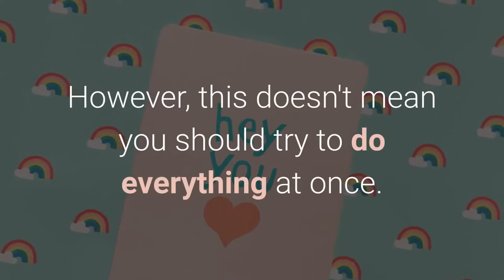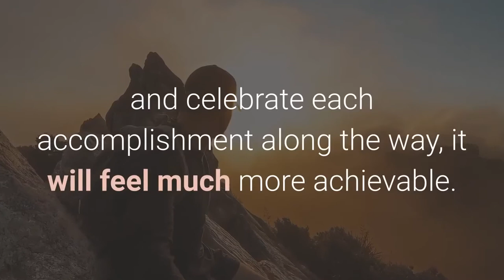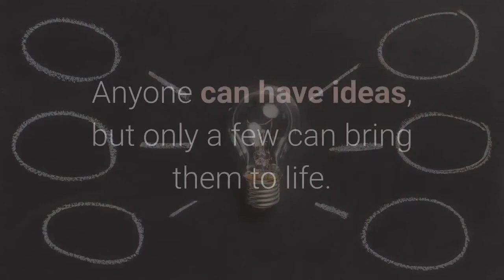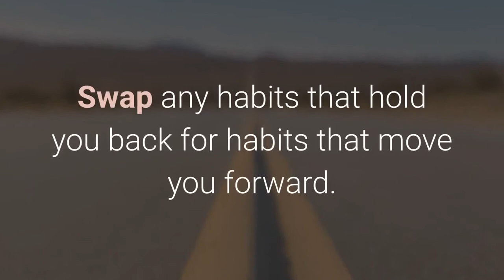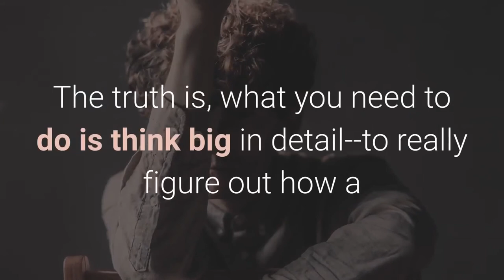Thinking Little To Go Large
Welcome to the fourth episode of our new series. called Switch It Up! 😊

Did you know that only eight percent of people reach their goals? That's right! The other 92 percent fail within weeks or months. According to researchers, what differentiates the two comes down to one simple thing: setting specific and challenging goals.

Free Guide
▶9 Tips Report Free 15 Page Guide

To Join Our Newsletter stay in the loop (deals, goodies,)